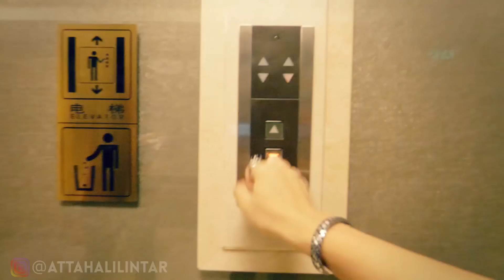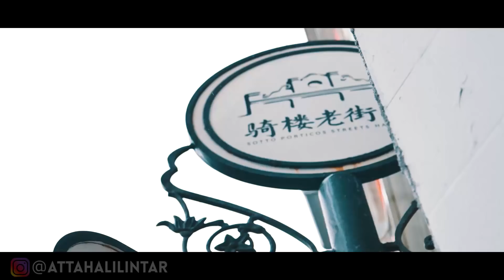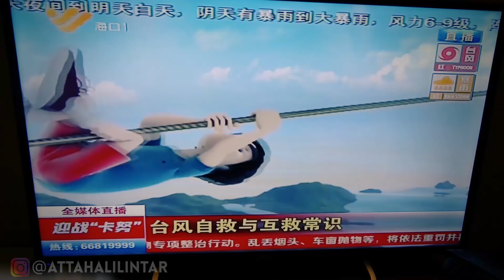BADAI DI CHINA.. Kami Ngungsi :'(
Terima kasih atas Doa nya semua ATEAM
Atta Halilintar:
Pedagang,Traveller,Filmmaker,Youtuber,Influencer
TravelPreneur,FashionPreneur,CreativePreneur

Business/Endorse:
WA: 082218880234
Line: TeamKu
MAIL TIME:
Kepada: Atta Halilintar
The Ceo Building Lantai 12
Jl. TB. Simatupang no 18c Cilandak Jakarta Selatan

Ask FM: AttaHa
Musically: AttaHalilintar